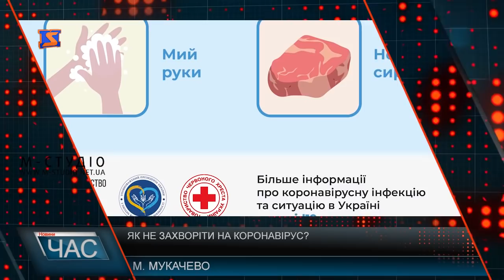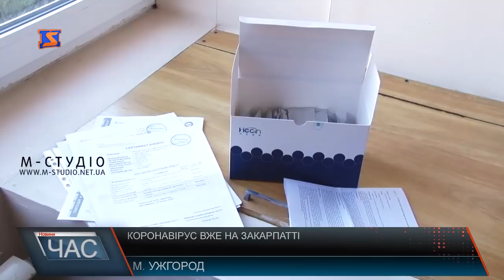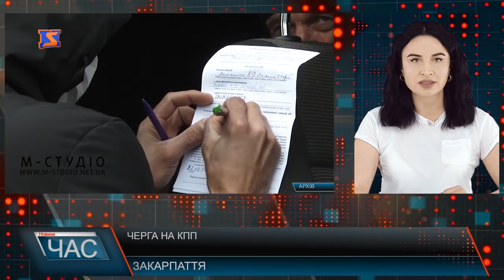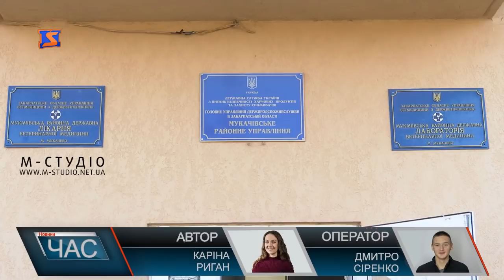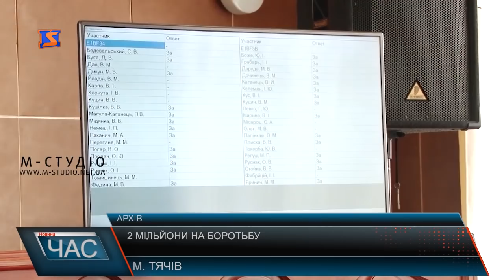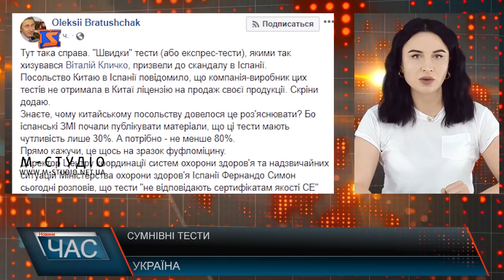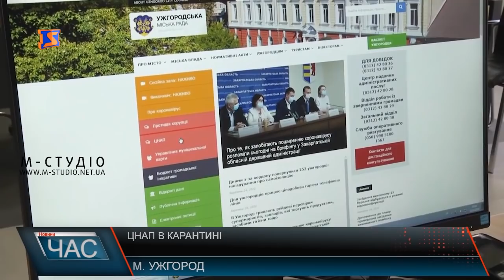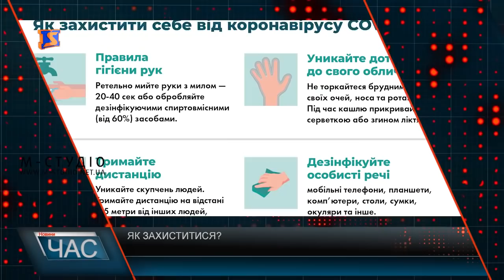Програма “ЧАС”. Hовини Закарпаття за 27 березня 2020 року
Робота в карантин. Цнап
Дотримання обсервації. Контроль громадян
Профілактичні заходи. Дезінфікація території
 Засоби захисту. Робота фабрики
Особиста гігієна. Самоізоляція